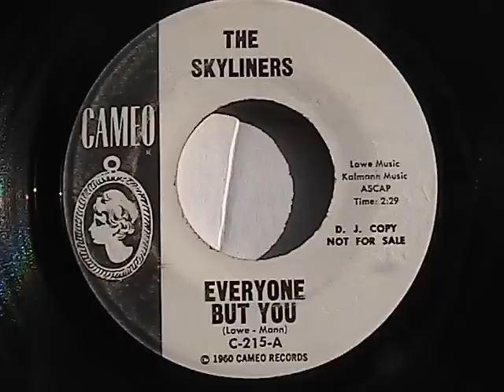THE SKYLINERS EVERYONE BUT YOU CAMEO RECORDS PROMO 1960